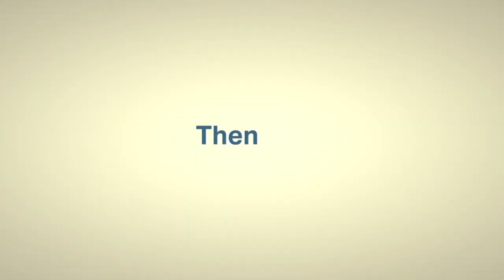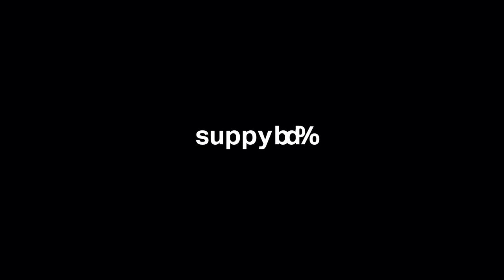Made by Geberit - Company Movie (en)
The Geberit Group, which is active worldwide, is the European market leader for sanitary products and offers unique added value both in the field of sanitary technology and in the area of bathroom ceramics. Who we are and what we do is presented in this two minutes corporate movie.